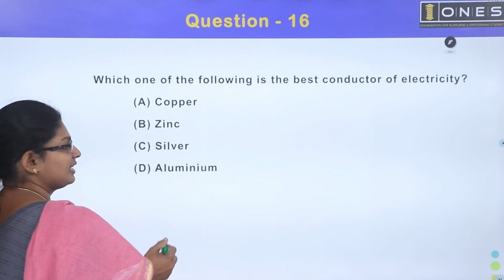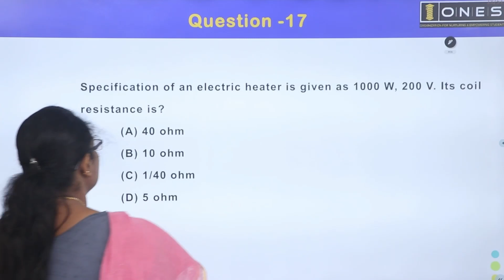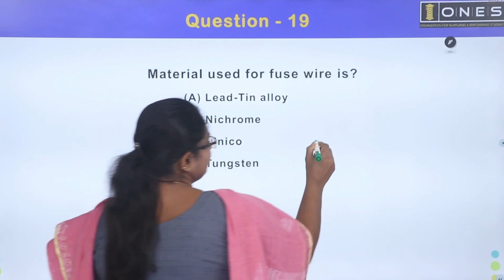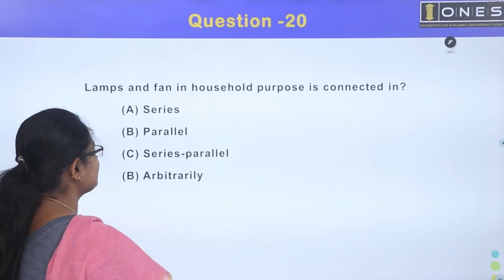Kerala PSC | KSEB Sub Engineer | Revision Series | Part 31 | ONES